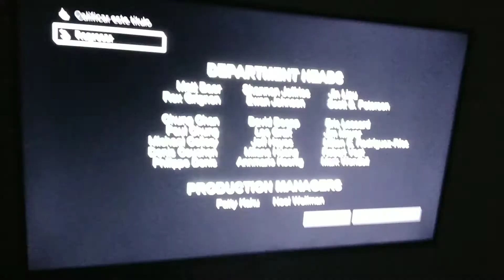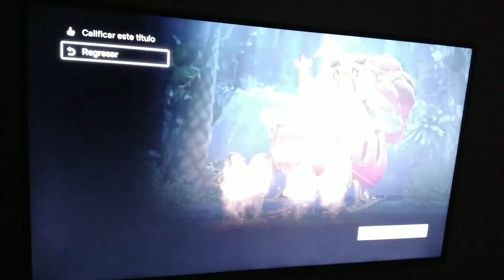Los madagascar piguinos en navideña creditos